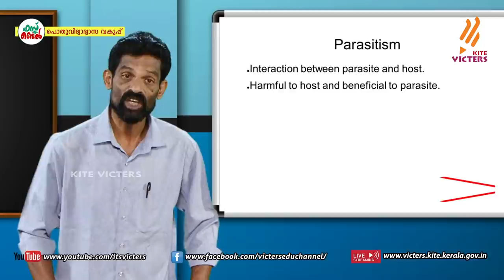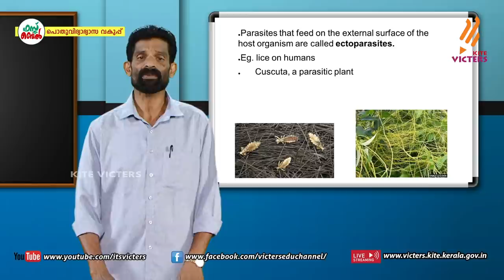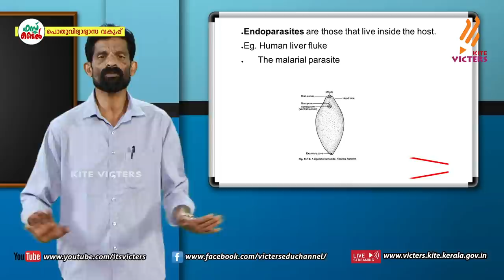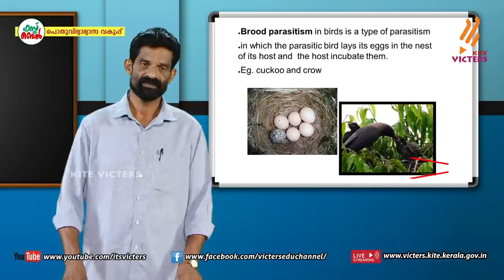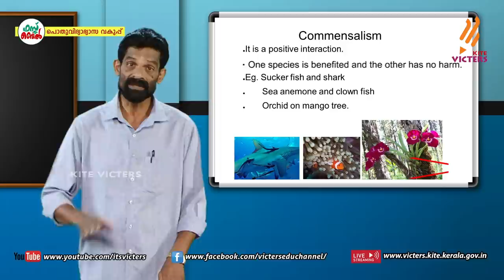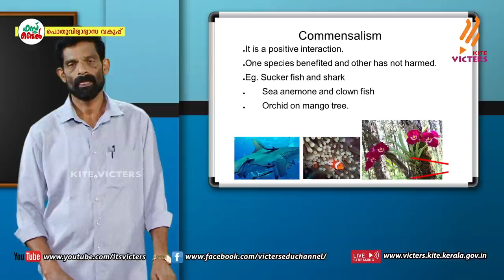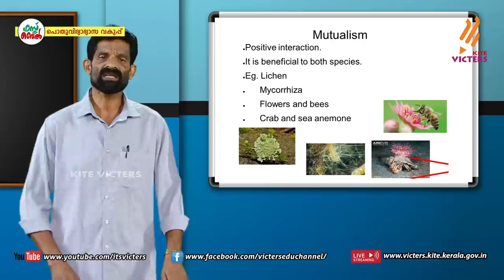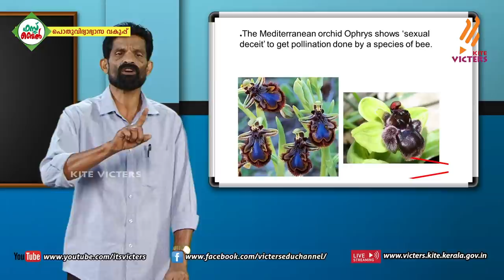KITE VICTERS Plus Two Botany Class 42 (First Bell-ഫസ്റ്റ് ബെല്‍)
സംസ്ഥാനത്തെ സ്‌കൂൾ കുട്ടികൾക്ക് സാങ്കേതിക സൗകര്യങ്ങൾ പ്രയോജനപ്പെടുത്തിക്കൊണ്ടു കൈറ്റ് വിക്ടേഴ്സ് ചാനല്‍ സംപ്രേഷണം ചെയ്ത Plus Two Botany Class 42 (First Bell-ഫസ്റ്റ് ബെല്‍) First Bell.more page’s face book Instagram you tube web @itsvicters